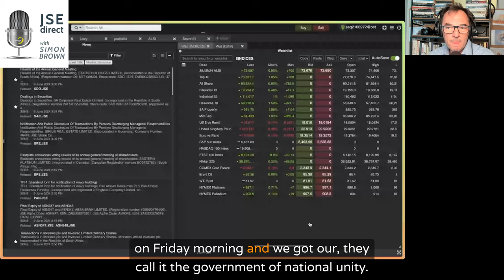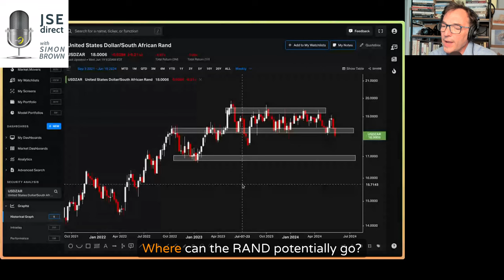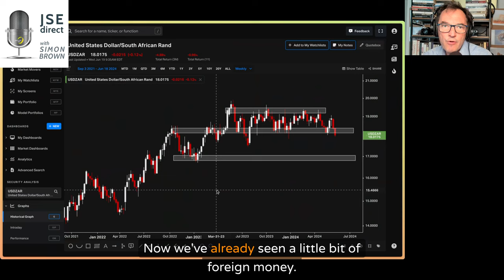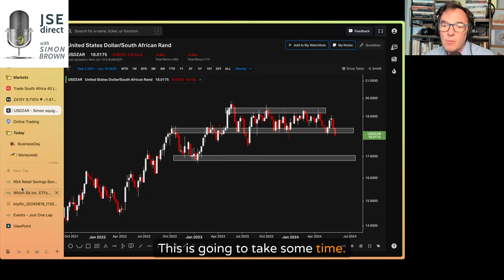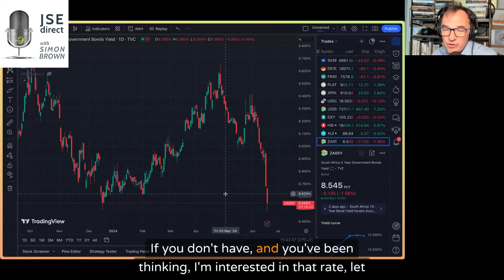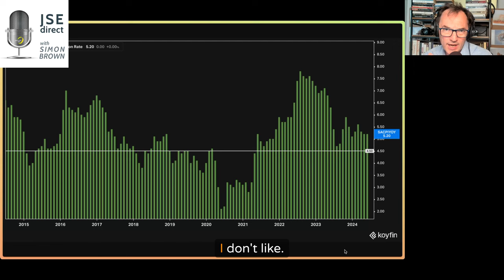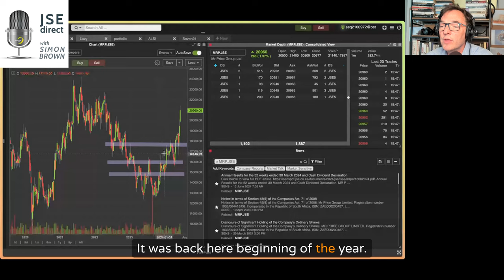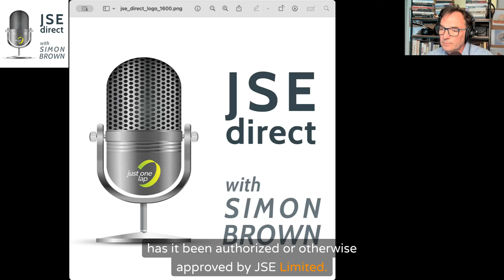Can the GNU hold and send markets higher over the next five years?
Face-Ripping Rally on the JSE:
Surge attributed to the formation of a coalition government involving ANC, DA, and IFP.
Top 40 index rose 3.5%, a significant increase not seen since February 2018.
The rally, likened to the start of a marathon, suggests potential long-term growth, despite possible volatility.
RAND and Resource Stocks:
RAND trading under 18, affecting resources positively.
Potential for RAND to strengthen further, possibly reaching 17.
Coalition Government and Market Impacts:
The coalition’s stability is uncertain but critical for long-term market confidence.
JP Morgan upgraded South Africa from underweight to overweight, signalling positive outlooks.
SA Inc Stocks and ETFs:
Retailers like Shoprite*, Mr. Price*, Foschini Group*, and Truworths hitting 52-week highs.
ETFs for local investors, focusing on SA Inc..
Recommendations include avoiding heavy Rand Hedge dual-listed miners in a strong RAND environment.
RSA Retail Savings Bonds:
Interest rates for RSA Retail Savings Bonds to drop in July.
Current rates: 11.5% for a 5-year bond, expected to decrease to 10.75%.
Opportunity to reset bonds before the rate change on the 20th of the month.
Inflation and Interest Rates:
Local CPI stable at 5.2%, within the target band but aiming for 4.5%.
US FOMC holds rates steady, hinting at a possible future rate cut.
Prospects for lower local interest rates and their impact on retail stocks and disposable income.
Market Opportunities:
Interest in retailers and brokers like Purple Group* and PSG Konsult, considering the potential increase in disposable income and trading volumes.
Positive long-term outlook, but caution against immediate full investment.